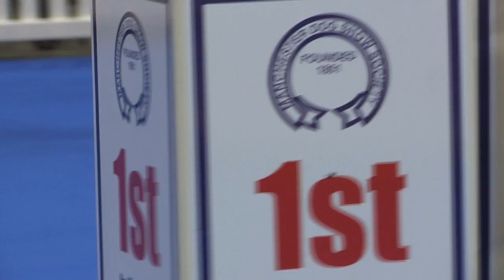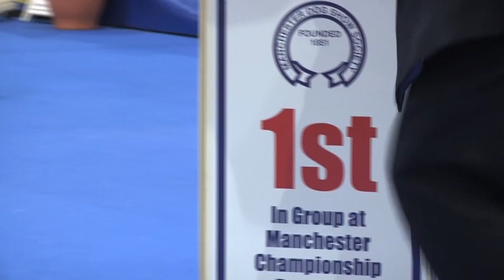Around the Dog World - Manchester 2017 (Episode 64)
At Manchester 2017 it was a spectacular four days of dog showing resulting in one of the best Best in Show line-ups in recent memory. The privilege of awarding Best in Show fell to Martin Freeman and his choice was the immaculately presented Maltese Multi Ch Cinecitta Ian Somerhailder. Following Ian into reserve was the young Beagle Ch Dialynne Peter Piper.
The ATDW team had great fun at their first show in 2017, and it was a great show to get us primed for the biggest and best dog show on earth - Crufts 2017.

Other group winners were:
Ch Brakemill Barnum - Skye Terrier
Minarets Best Kept Secret - Miniature Poodle
Ch/Aust Ch Costag Mompessons Home Bru - Bullmastiff
Ch Clingstone's Hot Shot at Foxearth - Smooth Collie
Sh Ch Lourdace Fulcrum - Gordon Setter